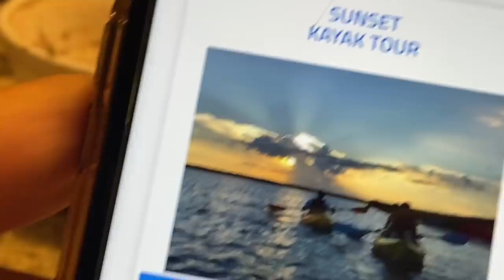me and my best friends went kayaking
we went kayaking and it was the worst thing ever... kinda
I hope u understand why we were frustrated oops